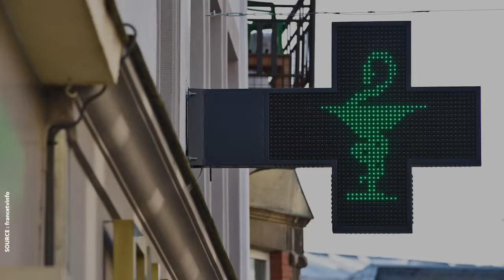Du nouveau pour les médicaments sans ordonnance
Les prix des médicaments sans ordonnances ont augmenté 😷 💊